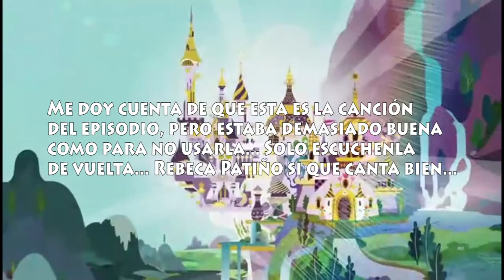La Historia de My Little Pony - Tercera Temporada - Parte 2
Cambia, todo cambia, así se siente esta temporada. La tercera temporada llega a su fin con la forma final de Twilight Sparkle.

Esta es una parodia de: La Historia de los Power Rangers de Linkara...

My Little Pony le pertenece a Hasbro... Ya saben lo demás...